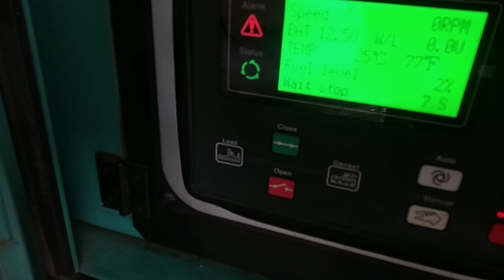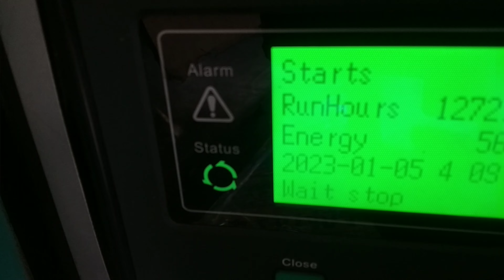POWERCITY GENSET HONEST REVIEW AFTER TWO YEARS IN PRIME.12,721RUN HOURS